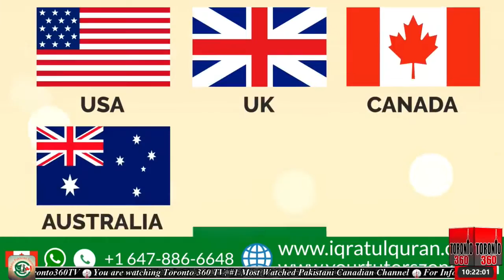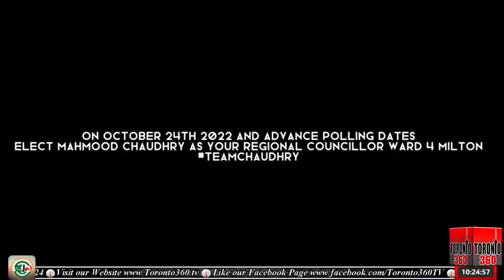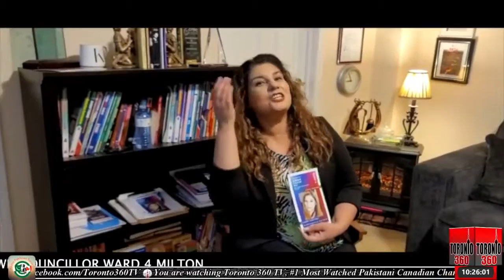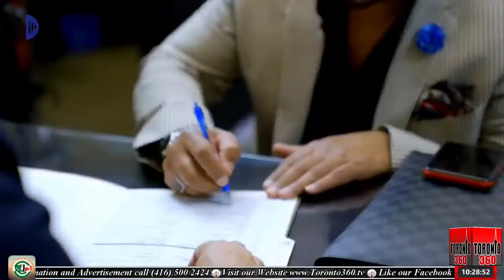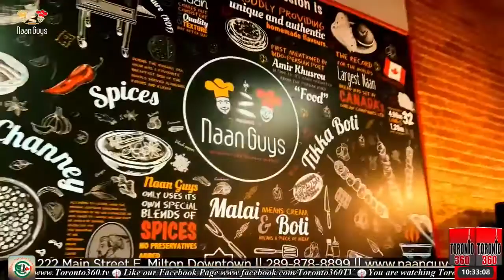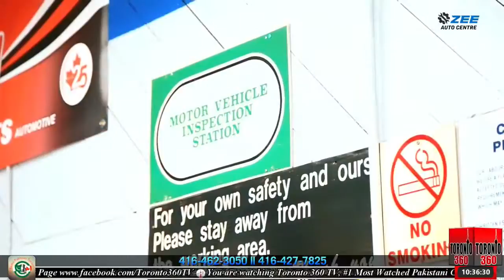Interview with Patrick Brown | Mayor of Brampton | Toronto 360 TV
Watch us on IPTV Boxes, Jadoo, Bol, Zumm Box and others as well as our App (IOS / Android) and also on our & FB live